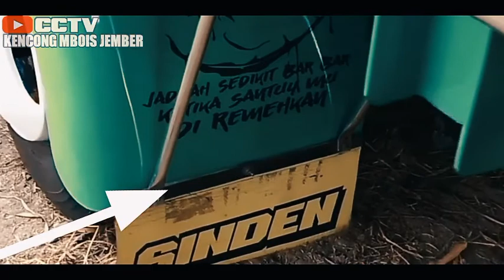sepesial TRUCK RUMPI part .1